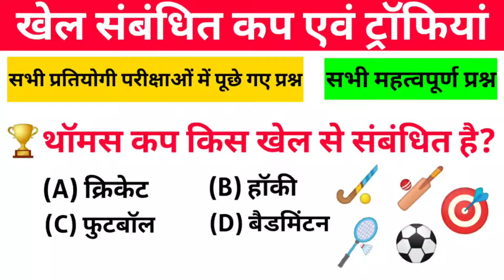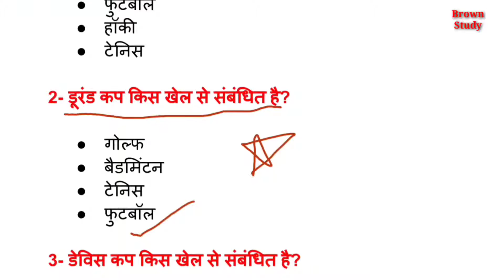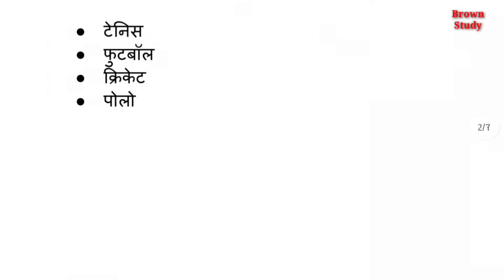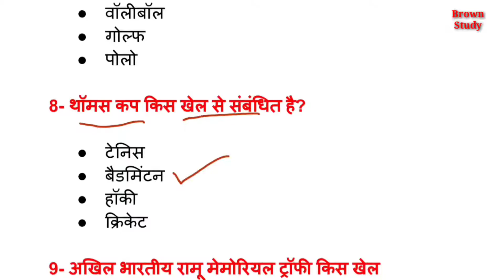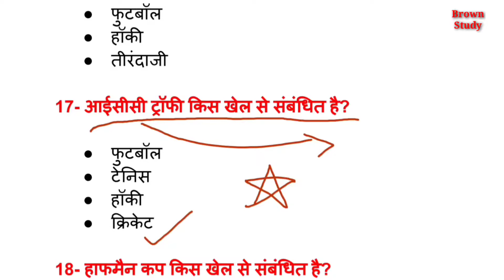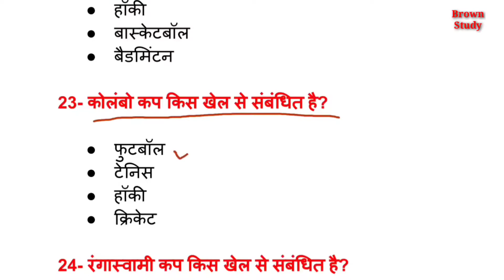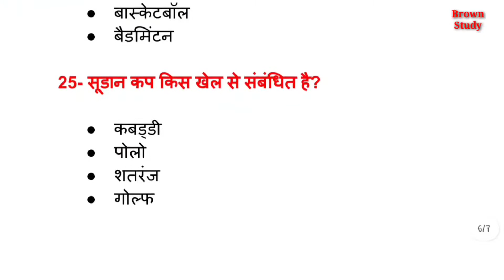Important sports trophies and cups | खेल सम्बन्धी ट्रॉफी एवं कप | sports trophy quiz | brown study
Hello students

About video--

Students aaj maine iss video me aapko important trophy and cups ke baare me poochhe jane wale sabhi important questions btaye hai...sabhi qestions most important hai exam perpose se...ye sabhi questions hr exams me poochhe jate h...maine in sabhi questions ko alg alg question paper se dhoondhkr iss pdf me rkha h to aap in sabhi questions ko bilkul axe se smjhne ka prayas kre.

Your Queries--

1- sports trophy tricks
2- sports trophy study iq
3- sports trophies and cups
4- sports trophies
5- sport trophy
6- important trophy of sports
7- important trophy
8- important cups and trophy
9- important trophies and cups related to sports
10- important trophy and cup

About channel--

Sabhi state ke sabhi exams ki basic trike se taiyari